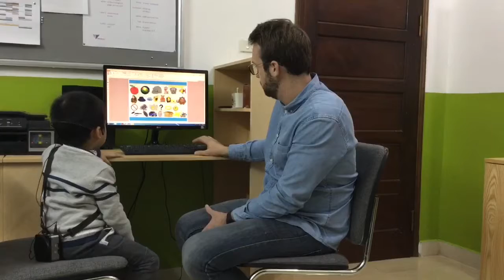| CEC | Test in January 2018 | KG1-M17 | GIA BẢO